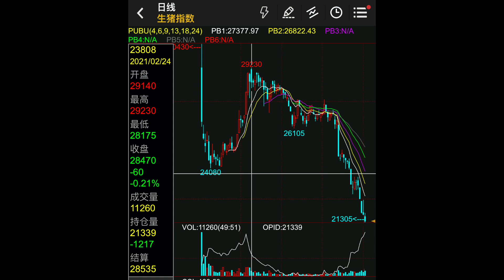中国猪价腰斩重构全球通胀格局，美联储为难（20210601第1342期）